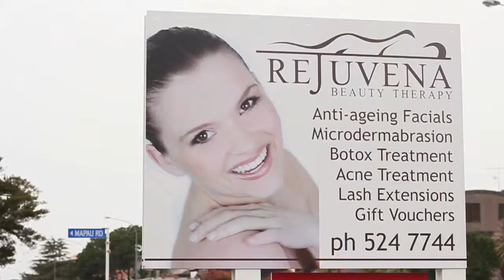Rejuvena Beauty Therapy Auckland EzyPeezy Coupons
A very warm welcome to Rejuvena Beauty Therapy, a place where we provide treatments that will have you feeling relaxed, refreshed and re-energized in no time!

Rejuvena Beauty therapy has been well established in Great South Road, Greenlane since 1997.

At Rejuvena you can be truly pampered. There are a wide range of beauty treatments on offer - Including waxing, facials, manicures, pedicures, spray tanning and lash extensions.

We are proud to stock biopiel and Oasis skin care. Treatments are preceded by a consultation and recomendations for home use.

Rejuvena aims to make all customers feel special. So why not drop by and treat yourself.